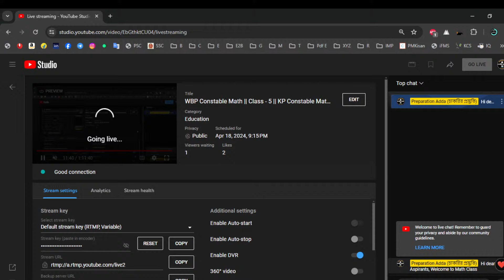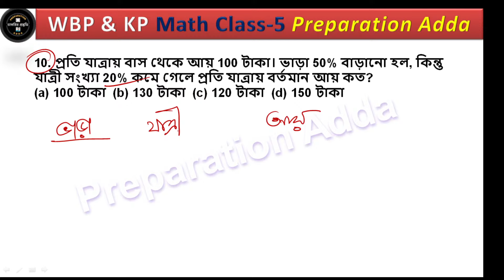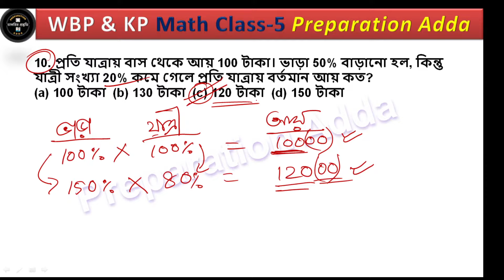WBP Constable Math || Class - 5 || KP Constable Math || Clerkship Math | Panchayat Math / Mithun Sir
Preparation Adda
Preparation Adda with Mithun Sir,

kp math class,
kp constable math class, math for wbp constable,
wbp constable math,
important math for wbp,
best math wbp constable,
wbp constabl important math class,
kp best math class in bengali,
bengali math class for wbp & kp constable,
best math class for police exam,
police exams math class,
clerkship math in bengali,
miscellaneous math in bengali,
bangla math class class for wbp constable,
wbpsc math class,
west bengal best math class for competitive exams,
best math teacher in west bengal,
wb exam math,
rpf math, rrb math class, rpf si math class,
mithun sir math class,
mithun sir best math class,
banglay math class,
math class by mithun sir,